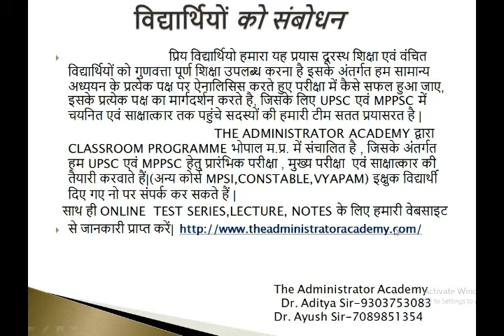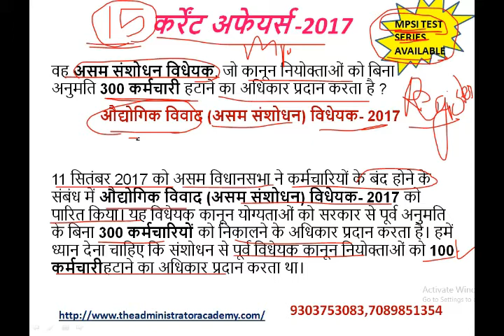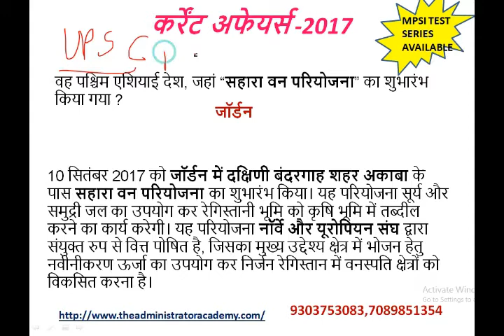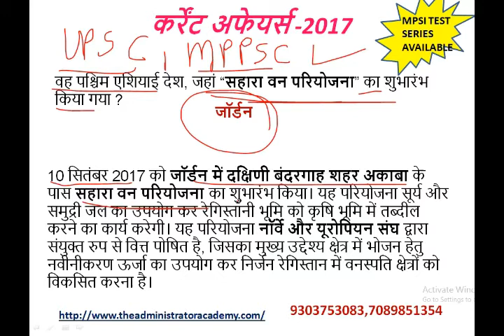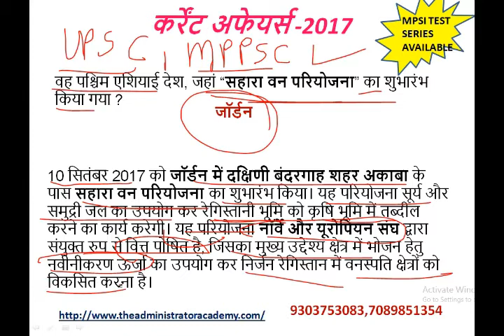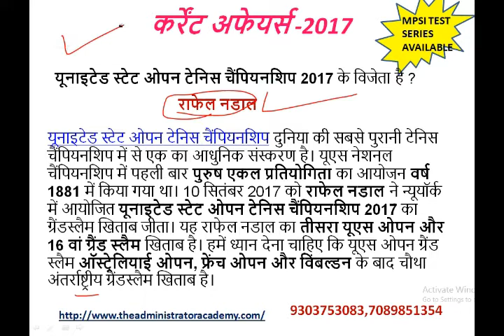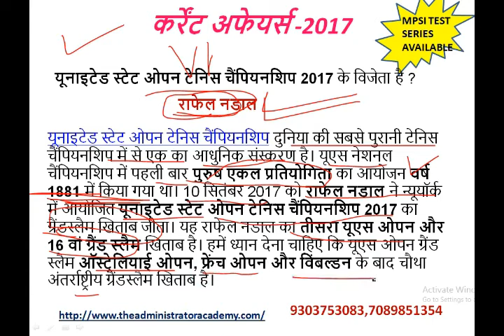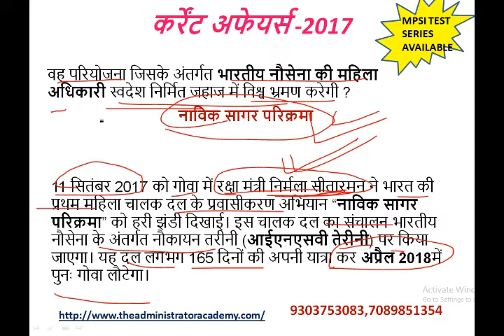कर्रेंट अफेयर्स -12 सितम्बर by Dr. Aditya/ UPSC,MPPSC, MPSI/CONSTABLE, SSC, BANK, VYAPAM, OTHER EXAM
इस सीरीज के अंतर्गत सभी महत्त्वपूर्ण समाचार पत्रों की सारभूत जानकारी को शामिल किया जाता है | हल की घटनाओ से जुड़े रहने क लिए दैनिक रूप से इसे देखते रहे |
OUR ADDRESS:-
174,Modi Complex, 4th Floor, Zone II MP Nagar Bhopal (M.P)
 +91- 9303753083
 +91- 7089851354